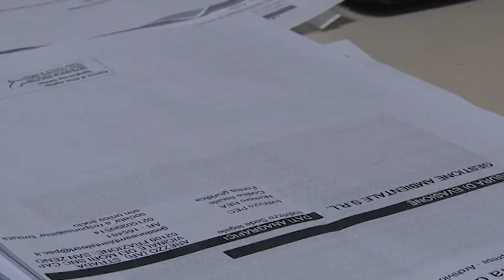Non si farà il centro per autistici nei pressi dell'inceneritore